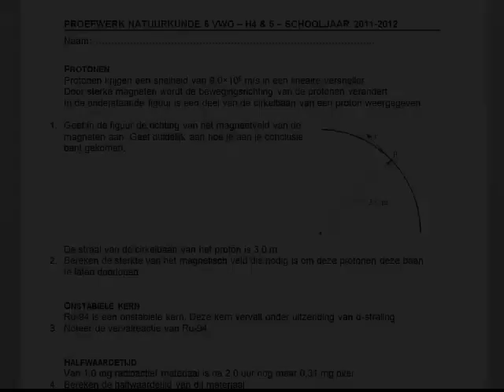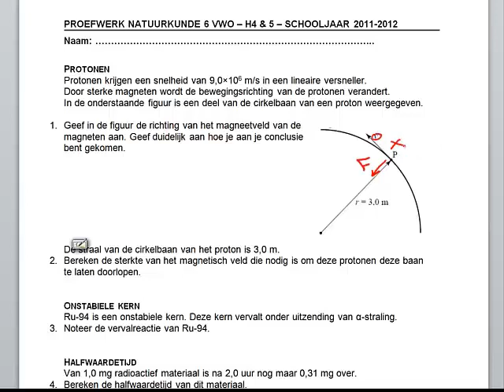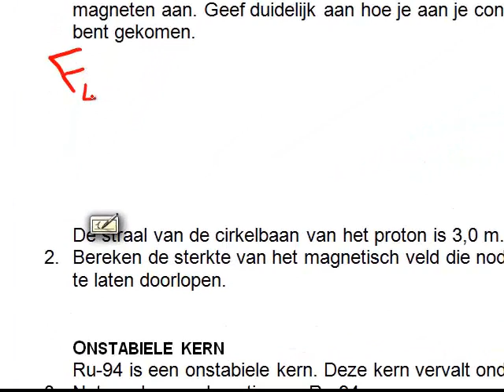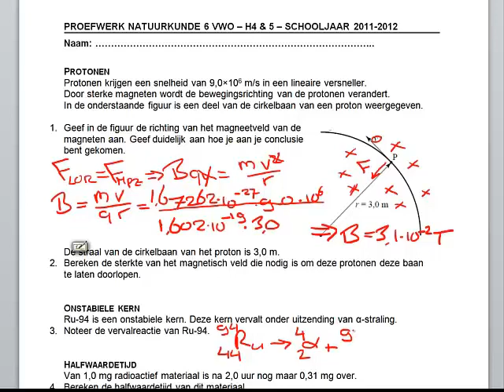SE20112012 opg 1 2 3 Magnetische velden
Behandeling van Schoolexamenvragen 5HAVO/6VWO over het onderwerp 'ioniserende straling & kernenergie'